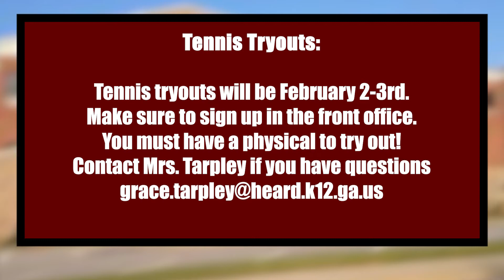Morning Announcements - 01/19/21